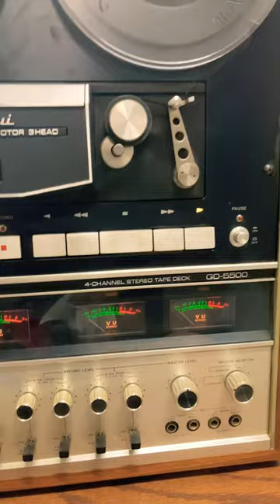Vintage Sansui QD-5500 4 channel tape deck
For Sale on Ebay 7/31